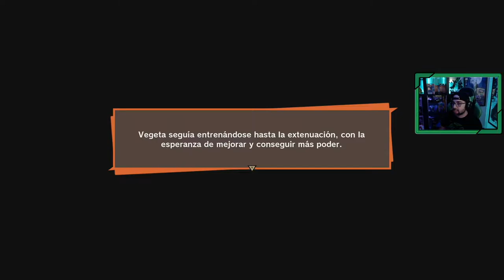Dragon Ball Z Kakarot # 12 "Guerra a las puertas" [Xbox Series X]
Revivimos la historia de Dragon Ball Z con este título que fue lanzado en el año 2020, pero lo disfrutamos con las mejoras de las consolas de nueva generación, en mi caso en Xbox Series X.

Si te gusta Goku, no te pierdas la serie.

Tras la visita del guerrero del futuro Trunks, en la que aviso a Goku y a sus compañeros que deberían hacer frente en el futuro a una amenaza mayor, unos androides que acabarían con todos ellos, es el momento de entrenar con mayor intensidad, pero también hay tiempo para distraerse.